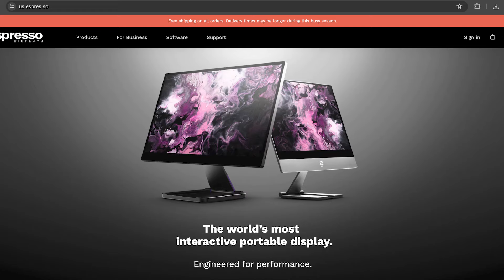Bitcoin & The American Vibe Shift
Santiago Pilego is the Director who leads the venture side of a company called New Founding. In this conversation, we talk about the vibe shift that is happening in America, culture wars, backing companies defined by American ideals and positive national vision, DEI and ESG, bitcoin, and creating solutions.

Introducing espresso - the world’s most interactive portable display. They have a portable screen that is incredibly light, comes with a nice stand, and the user interface is very easy. Anyone who listens to this podcast can go They have a brand new offer waiting for you.